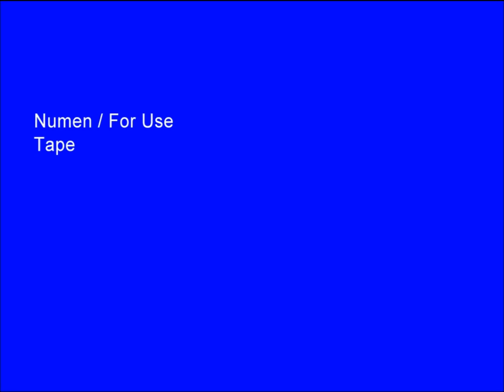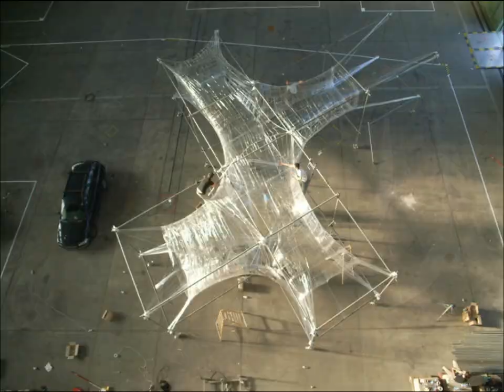Tape / walk-in installation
Nomination for the Design Museums Brit Insurance Designs of the Year 2011